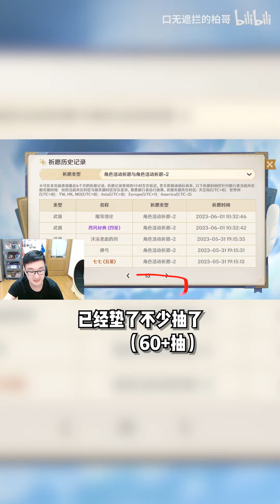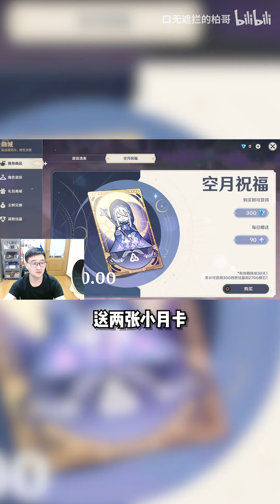放心吧！抽卡我们绝对是专（会）业（歪）的！